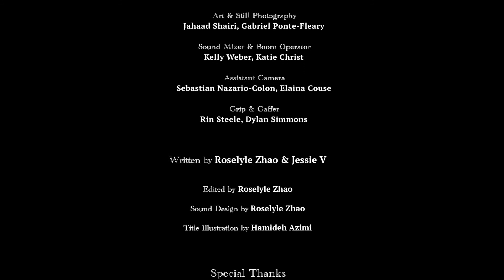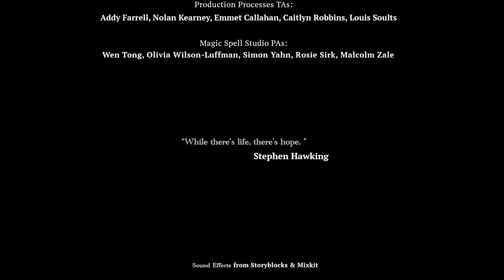Ice Cream Headache | Original Short Film about Friends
friendship, friendshit, betrayal, love, science, sci-fi, short film, original film, student film

RIT Production Process Course Project